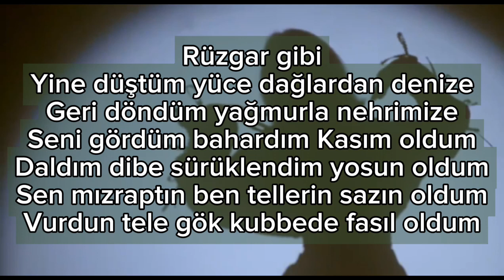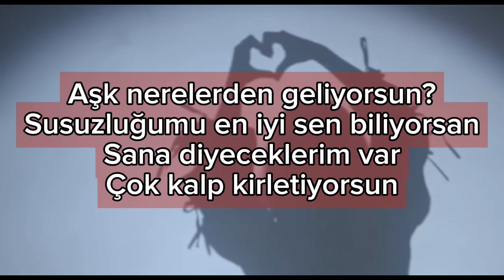Gökçe Özgül - Rüzgar Gibi (Şarkı Sözleri)